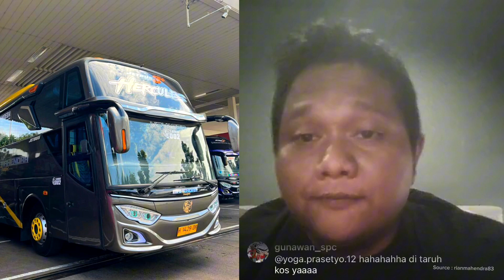🔴RMH 004 AKAN DI ROMBAK INTERIOR SPECIAL UNTUK PARIWISATA..!!!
Po mahendra transport indonesia (mti) rian mahendra dan po haryanto